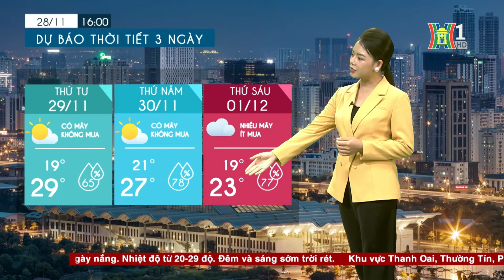Dự báo thời tiết hôm nay ngày mai 29/11 | Dự báo thời tiết đêm nay mới nhất | Thời tiết 3 ngày tới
Ngày mai, Hà Nội vẫn duy trì hình thái thời tiết của giai đoạn giao mùa, trời âm u và có sương mù, không mưa, trưa và chiều giảm mây trời nắng, cảm giác lạnh chỉ xuất hiện vào đêm khuya và sáng sớm với nền nhiệt từ 19-29 độ. Độ ẩm trong ngày dao động vẫn khá lớn từ 55 - 97%.